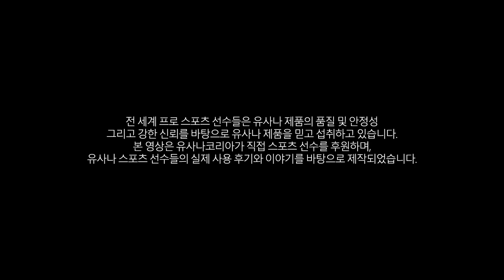유사나 공식 모델 이종범, 이정후 부자 – 세상에서 가장 건강한 가족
남다른 에너지로
야구도 접수💪 건강도 접수💪
‘바람의 부자’ 이종범&이정후 선수 🏃
3년 연속 유사나와 함께하며✨
유사나가 일상 루틴으로 자리잡아
근력과 건강을 유지해온 것을☝️
체력의 비결으로 꼽았습니다!
에너지와 사랑이 넘치는
세상에서 가장 건강한 가족 이야기를👍
지금 영상을 통해 만나보세요 👆 👆